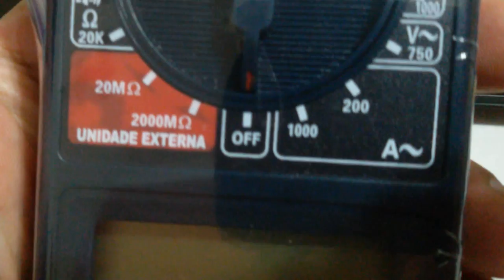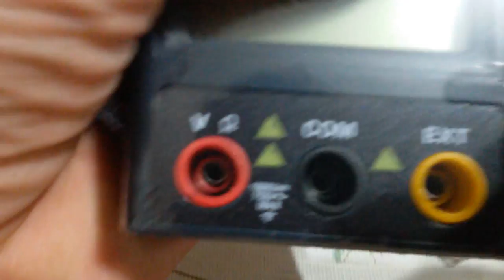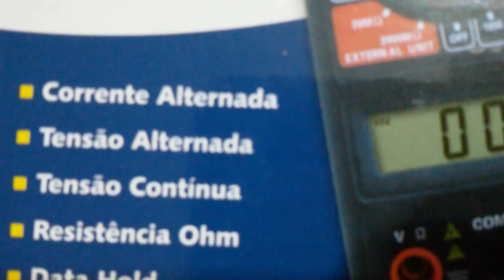DICA PARA MEDIR ALTAS CORRENTES AC VISTÓRIAS E MANUTENÇÃO SERGTECH SERGTEC